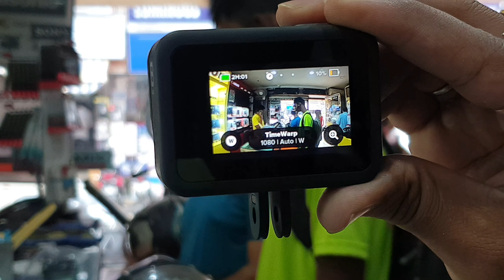Gopro unboxing Hero 8 ki Clarity 😍 Odia re dekhantu unboxing |BAPUNI VLOGS